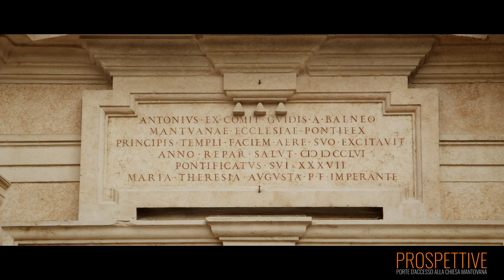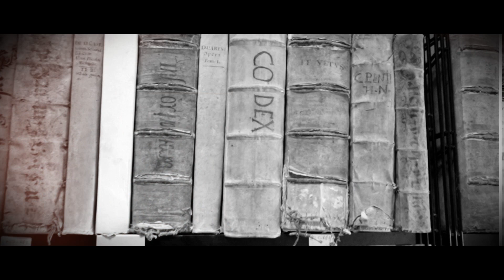Prospettive | 11 | I restauri della Cattedrale di Mantova